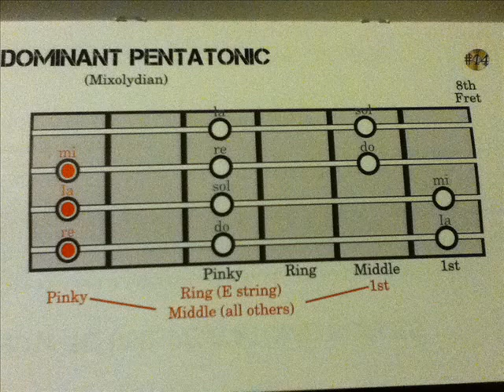EASY SCALES FOR BASS GUITAR - D Dominant pentatonic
This is a page from my new book, teaching the easiest way to learn scales on bass guitar. Once you learn this PATTERN you can play this scale IN ANY KEY

E minor pentatonic - E G A B D

Pentatonic scales are the basis for many of the popular types of music. The scale is made up of 5 notes. Therefore, you can start the scale from any one of the 5 notes so there are 5 different patterns (modes). Playing these modes all the way up the neck will teach you where to find the notes you want anywhere on the bass. That is the guiding principle behind the lessons in this book!